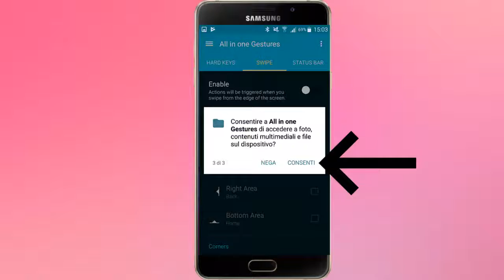-How To Activate the gesture for the iPhone X home button Android-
►Spero che il video vi piaccia
►HAI QUALCHE IDEA PER UN VIDEO/VUOI FARE UNA COLLABORAZIONE? Scrivimi su instagram
Questa app si chiama “all in one gestures “ ed è scaricabile semplicemente da playstore